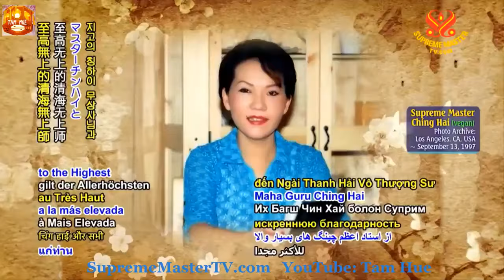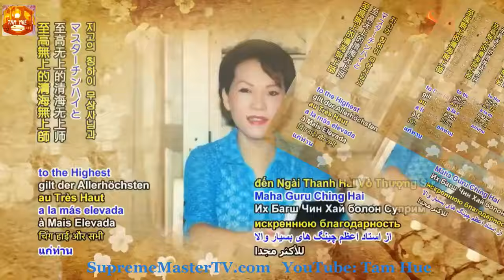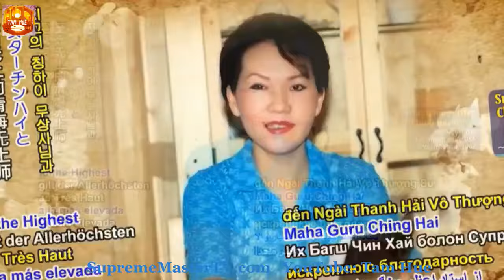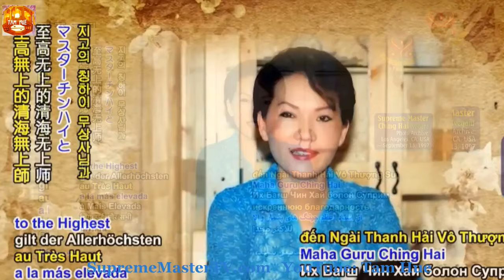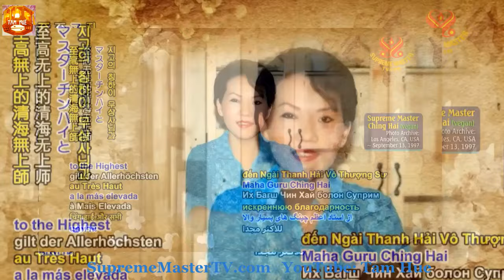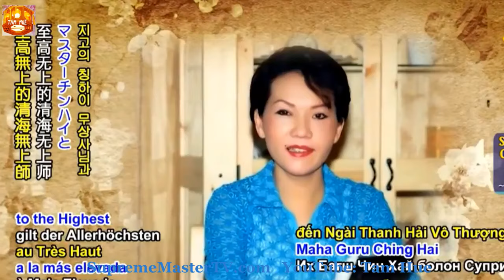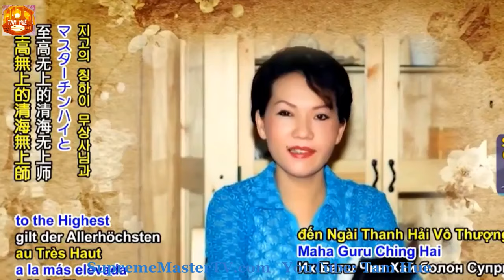BẢO VỆ BẢN THÂN KHỎI BỊ Ô NHIỄM - THANH HẢI VÔ THƯỢNG SƯ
CHÚNG TA PHẢI PHẤN ĐẤU TOÀN LỰC ĐỂ VỀ NHÀ - THANH HẢI VÔ THƯỢNG SƯ